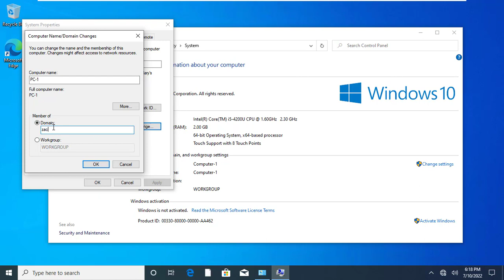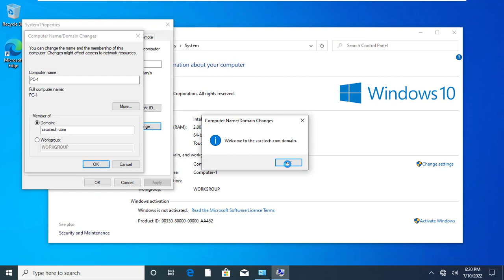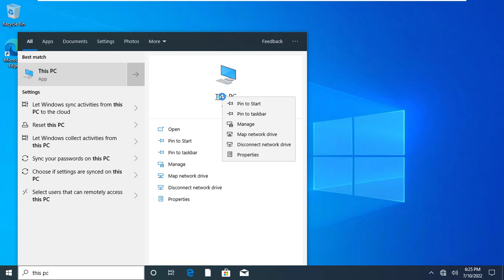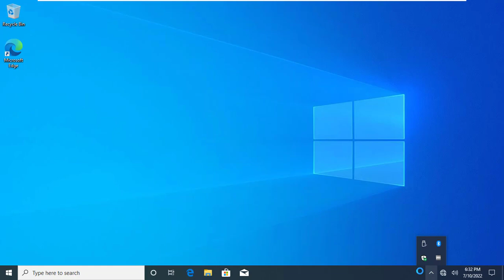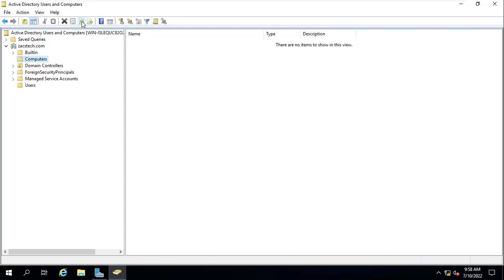How to join a Windows 10 Computer to a Domain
In this video I will show you how to join a Windows 10 computer into an Active-Directory domain. You can add any Windows computer to an Active Directory domain in a similar way.